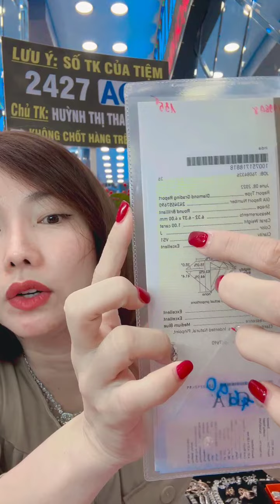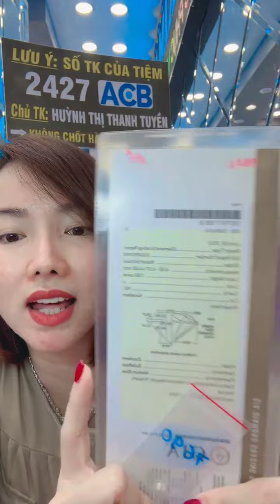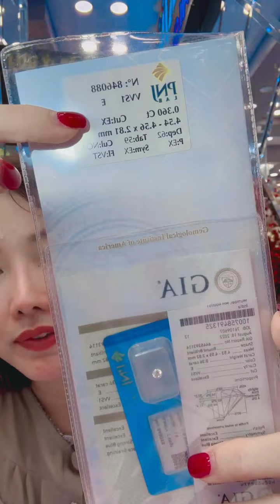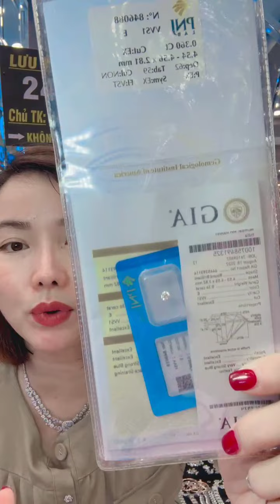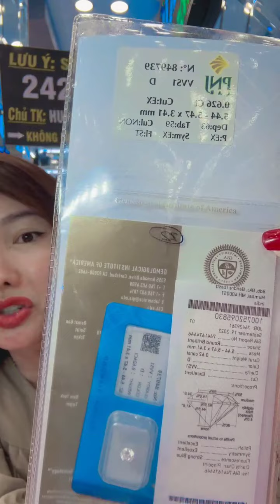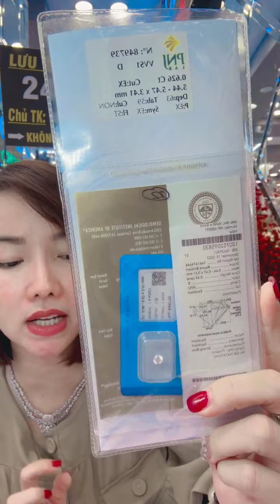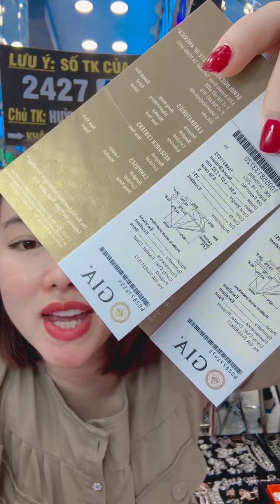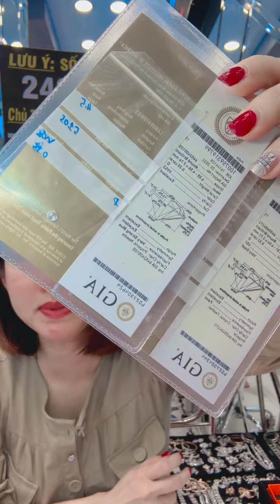Tiệm vàng Kim Hương Dinh Livestream Bán Vàng Bạch Kim 750 Vàng Hồng, Dây, Nhẫn Xoàn,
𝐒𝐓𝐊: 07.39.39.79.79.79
💎 ℕ𝕘𝕒̂𝕟 ℍ𝕒̀𝕟𝕘 : 𝕊𝕒𝕔𝕠𝕞𝕓𝕒𝕟𝕜 💎
𝐂𝐡𝐮̉ TK : CÔNG TY TNHH Vàng bạc Đá quý KIM HƯƠNG DINH